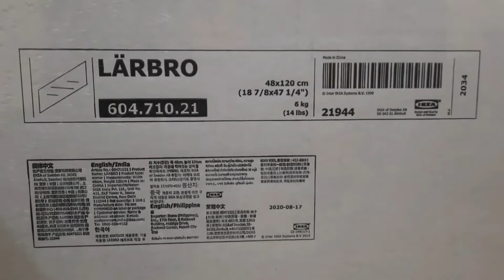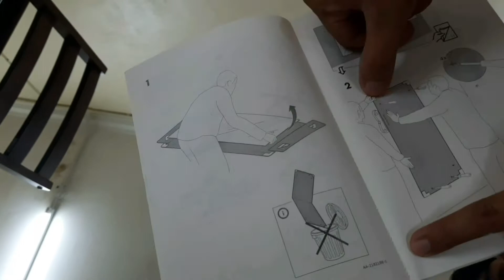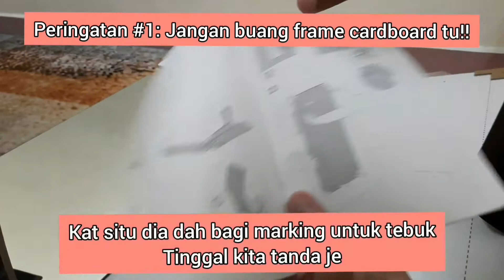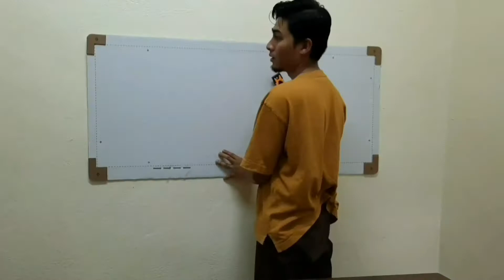Pasang Cermin Lärbro IKEA | Unboxing, Installation & Tips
Assalamualaikum!

So minggu ni kitorang acah nak deco rumah, pastu terjumpa cermin ni kat IKEA konon nak buat ruang nampak luas.

Maka kitorang belilah cermin ni harga pun ok ok la untuk saiz & kualiti cermin. Terhasil pulak video ni.

Terima kasih sudi singgah tengok, mohon like dan subs sebagai support untuk sy dan husb yang baru nak start.